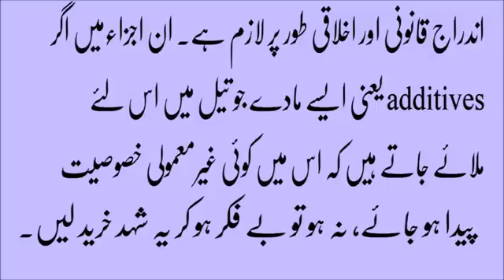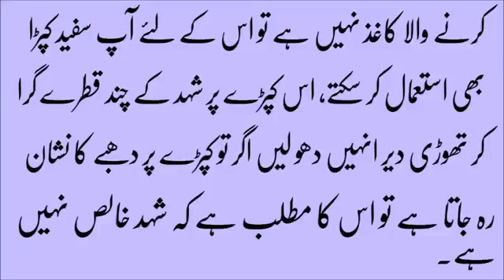How to Check Purity of Honey in urdu360p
How to Check Purity of Honey in urdu